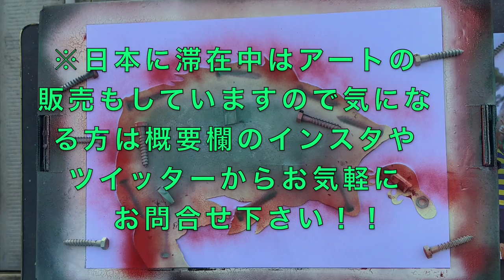釣り人が描くアート 夕まずめ編 スプレーアート HD 1080p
今回の動画は以前プレゼント企画でプレゼントしたアートの作成動画です。最後まで温かい目で見守ってやって下さい。🐡

※日本にいる間はアートの販売の方もしていくので、もし気になる方がいましたらお気軽に下記のインスタやツイッターからDMでお問合せ下さい。

日本にいない この魚知ってる？ Australian salmon kahwai fishing マルスズキ　カウアイ　オーストラリアン サーモン　シー トラウト

pi-nao life 🐶
Australia 🇦🇺
New Zealand 🇳🇿
Canada 🇨🇦
Japan 🇯🇵

Dog. Animal. Pet. Dog show. Art. Spray. Paint. Fishing. Salt Water.
Fresh Water. CR. Hobby. Snow Board. Dog Grooming. Bass. Trip. Craft.anime. Aurora

My  Favorite Chanel
Sketch Art

□Glow in the Dark Aurora  How to Spray Paint MONTANA COLORS.HARD CORE.94.White Knight オーロラ描いてみた！

□How to Spray paint art Glow in the Dark "A Dachshnd stare at the planet”#2 MONTANA COLORS.HARD CORE.

撮影日2019/2/13

□好きなYouTubeチャンネル
釣りよかでしょう　さん
釣りいろは　さん
気まぐれクック　さん
うえぽんちゃんねる　さん
へんな魚おじさんの寝言　さん
フィッシャーズ　さん
など

□【魚をバラしたらカモの大群が押し寄せてきたYouTube動画】カナダ 釣り場シェア canada vancouver bass fishing バス釣り

□『自作ルアーでトラウト釣れるかやってみた』in Lafarge Lake カナダ Canada  trout fishing  hand made lure

□『爆釣』カナダ　トラウトフィッシング　in Lafarge Lake『びっくりするくらい釣れた』  trout fishing  ニジマス　釣り

[おすすめ動画]ワーホリに役立つシリーズ

□勘違いが面白すぎた【SINナンバー取り方】カナダ ワーホリ 到着してからすること バンクーバー

□【カナダに行く人必見！！電車の乗り方 compassカード作り方】カナダ ワーホリ スカイトレイン（電車）空港について一番初めに乗るもの

[音源提供]様
□甘茶の音楽工房

□Roaさん

など

Roa

Nightfall
Miss Summer
Relax
Beach Day
Sunset With You
Tiny Love
See you
Tropical Night
Feel Alive
Together
Moonlight

Rob Gasser & Laura Brehm - Vertigo audio track

Song/Music Information:
Track - Vertigo
Artist - Rob Gasser & Laura Brehm
Licensed to Perfect Music by NCS Ltd.